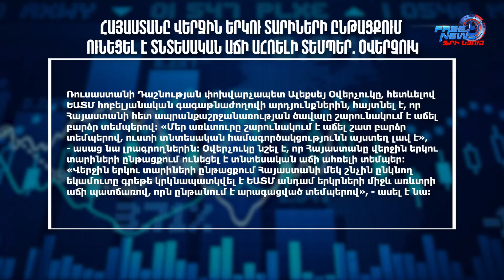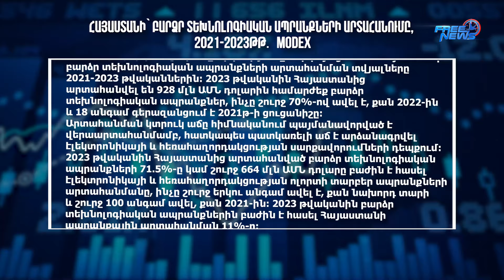Տարադրամի փոխարժեքը. 13.05.2024